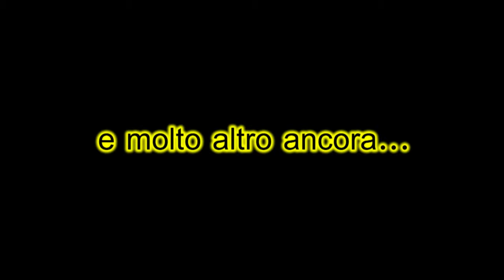Mr Party & Co. di Di Ruscio Fabio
Mr Party & Co. di Di Ruscio Fabio - noleggio ed allestimenti a Pisa